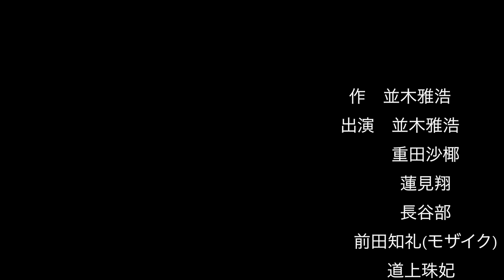はりねずみのパジャマ#42-「女剣士」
作　並木雅浩
出演　並木雅浩、重田沙椰、蓮見翔、長谷部、前田知礼(モザイク)、道上珠妃